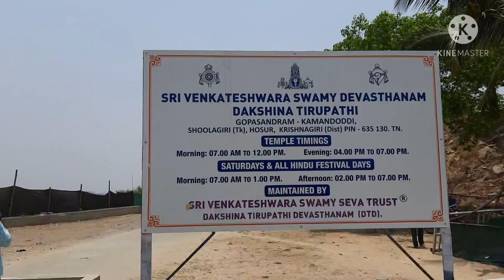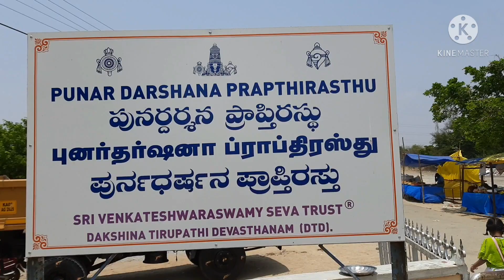Dakshina tirupati#krishnagiri district,hosour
lord venkateswara swamy temple